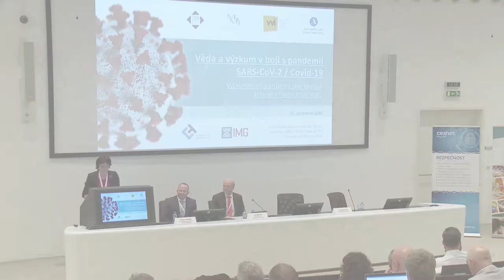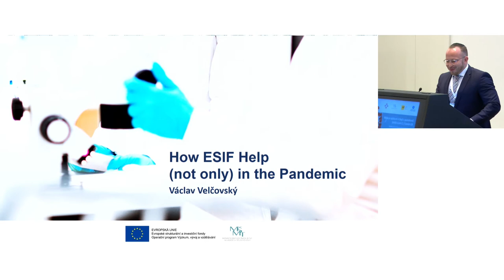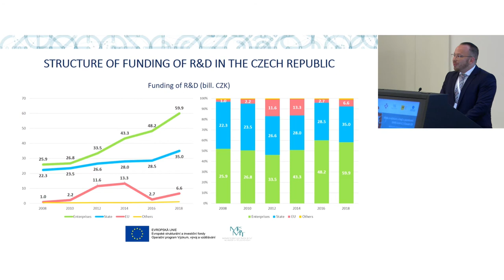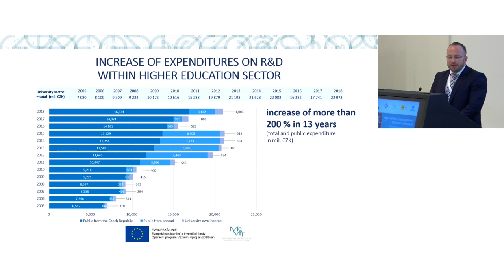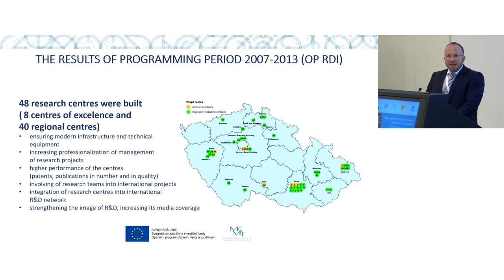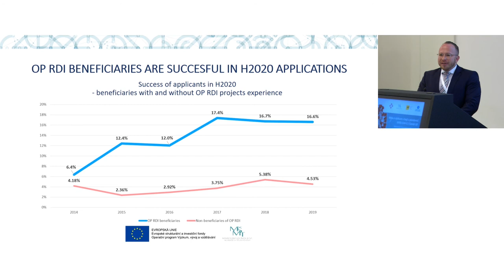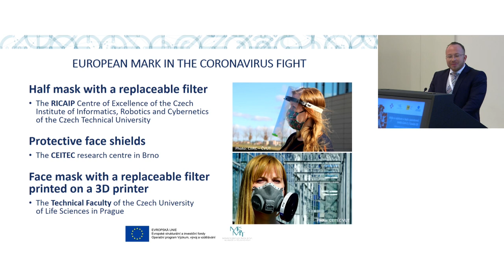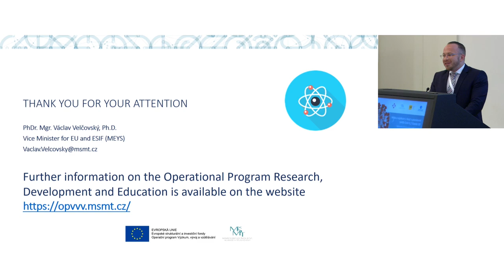Aplikace vyvinuté výzkumnými organizacemi ČR - úvodní slovo [E. ZAŽÍMALOVÁ, J. MÁLEK, V. VELČOVSKÝ]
prof. RNDr. Eva ZAŽÍMALOVÁ, CSc.
předsedkyně Akademie věd ČR

prof. Ing. Jiří MÁLEK, DrSc.
místopředseda České konference rektorů pro oblast tvůrčích činností

PhDr. Václav VELČOVSKÝ, Ph.D.
náměstek pro řízení sekce EU a Evropských strukturálních a investičních fondů Ministerstvo školství, mládeže a tělovýchovy